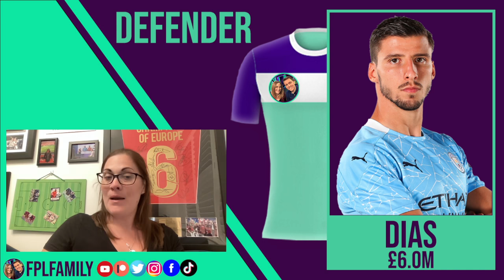FPL 2021/22 - SAM'S TOP PICKS GW3 - Fantasy Premier League Tips 21/22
Welcome to FPL Family, a chat show dedicated to all things Fantasy Premier League.

FPL IS LIVE!  In this brand new series for the 2021/22 Season Sam picks her Top Picks for each Gameweek. This week Sam picks her Top Pick Defender, Midfielder and Forward for Gameweek 3.

Stats, Season Tickers and Player Ratings provided by Fantasy Football Scout Members Area.

📊 Join the FPLFamily 21/22 FPL Mini-League!
kjifg2
- Manager of the Month competitions, and Prizes*
- Direct access to Lee and Sam via Zoom every season
- Access to our Slack community
- Bonus, weekly OHANA Podcasts

🎧 Also available as a Podcast on your favourite Podcast platforms!

 Search 'FPL Family' on Spotify, Apple iTunes,  Deezer.